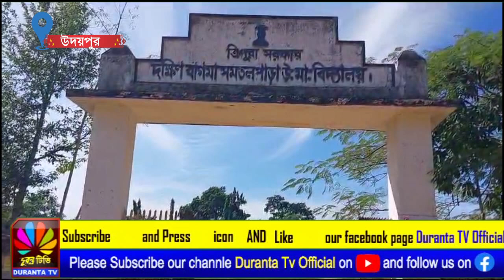৯ কোটি টাকা ব্যয় করে তৈরি হচ্ছে বাগমা সমতল পাড়া হায়ার সেকেন্ডারি স্কুলের নতুন দালান বাড়ি